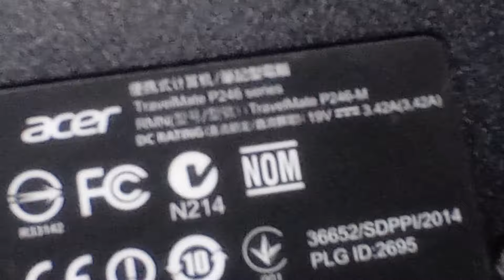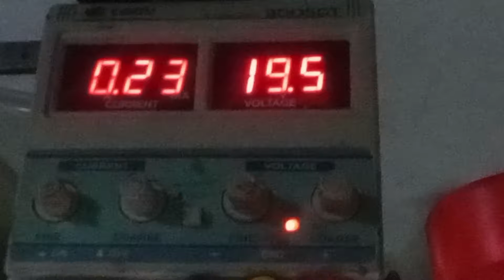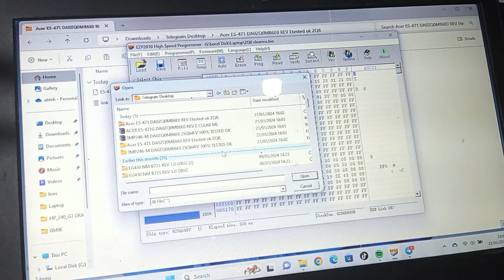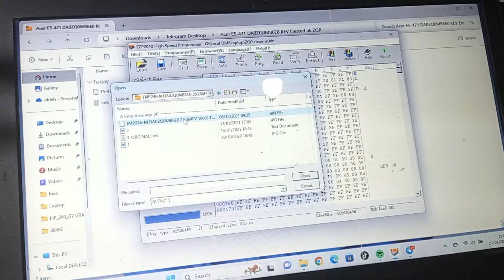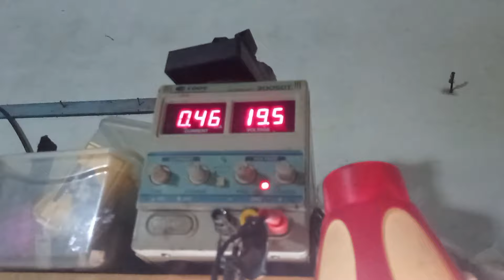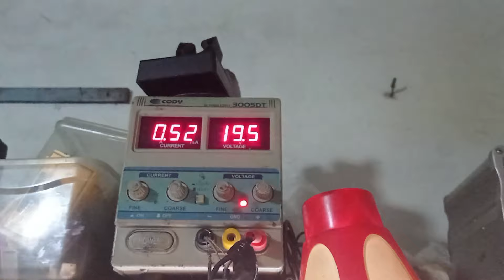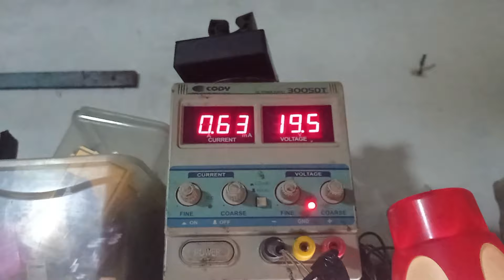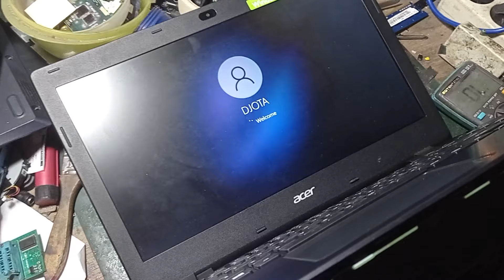Acer Travelmate P246 Laptop no display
tonton sampai habis biar gak gagal faham

yang mau minta bios, skema, konsultasi bisa bantu dengan join level 1 dan 2